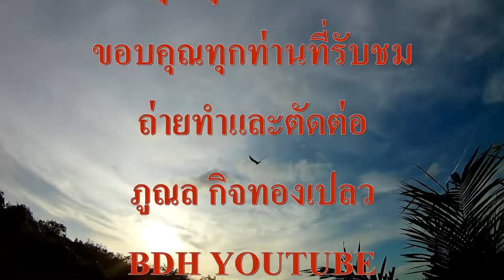ตกปลาอย่าท้าทายเดี๋ยวจะเจอปลาใหญ่ บ้าไปแล้ว